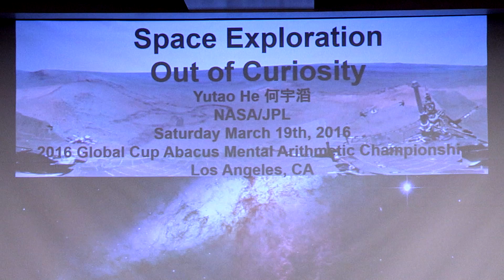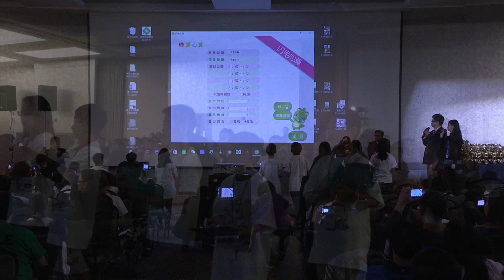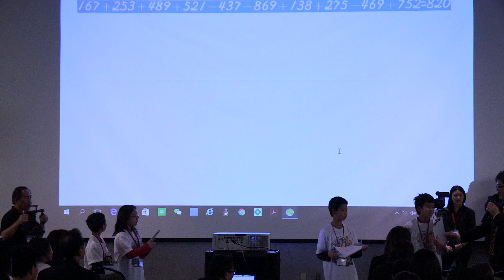UAAA 2016 Global Cup Abacus & Mental Arithmetic Championship on March 19, 2016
The 2016 Global Cup Abacus & Mental Arithmetic Championship was hosted by the United Abacus Arithmetic Association on March 19, 2016, at the California Science Center in Los Angeles.